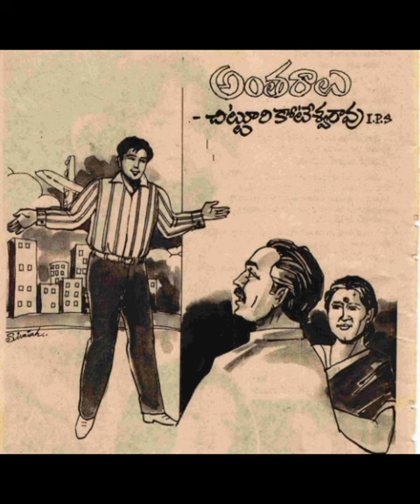అంతరాలు /magazine audio story/telugu audio book/@Telugustoryworld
Writer :- చిట్టూరి కోటేశ్వరరావు గారు

audiostory
telugustory
sundaystorybook
storiesintelugu
magazinestorybook
newstorie intelugu
stories
telugustories
audiostories
redditstories
telugustoryworld